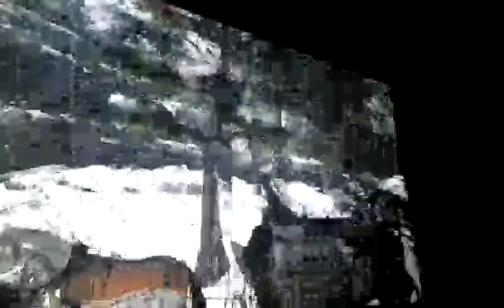Red dead redemption #2 to the cabin